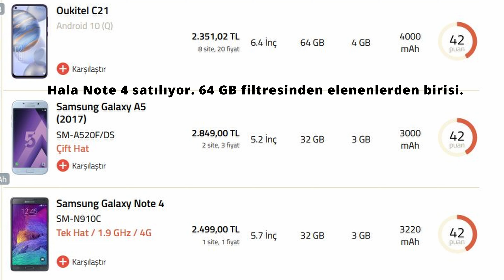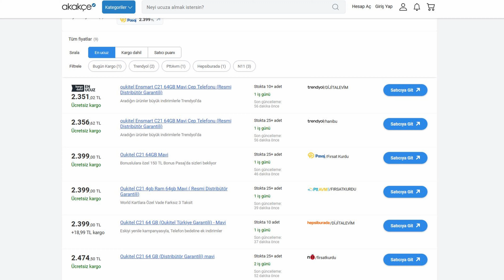3000 TL Altı En İyi Telefonlar - 3000 TL Altı Telefon Kaldı mı?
3000 TL altı en iyi telefonlar ile uzun bir aradan sonra telefon önerileri serisine tekrar başlıyorum. 3000 TL altı alınabilecek telefonlar listesini hazırlarken gerçekten zorlandığımı rahatlıkla söyleyebilirim. 3000 tl altı telefonlar 2022 listesi ciddi manada segment düşüşü yaşayan bir aralık. Bu videoda 3000 TL altı en iyi telefonu konuşacağız.